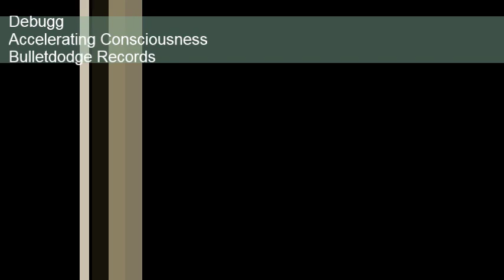BDR068 Debugg Accelerating Consciousness Bulletdodge Records